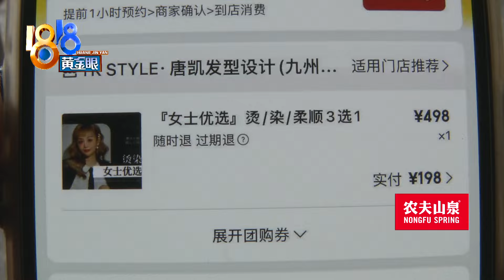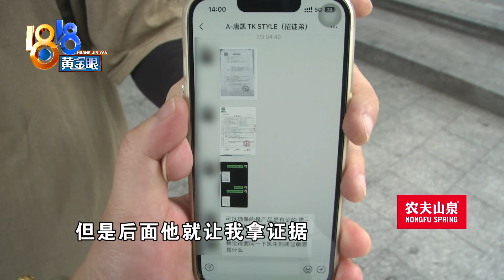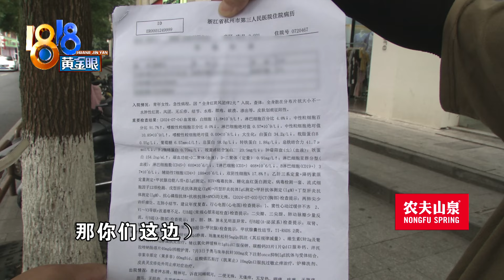【1818黄金眼】女子确诊荨麻疹后怀疑烫发药水，店家希望出报告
前段时间，湖州的小郭浑身长出大面积红斑，被医院诊断为急性荨麻疹。小郭想来想去，怀疑跟之前烫头发的药水有关系。